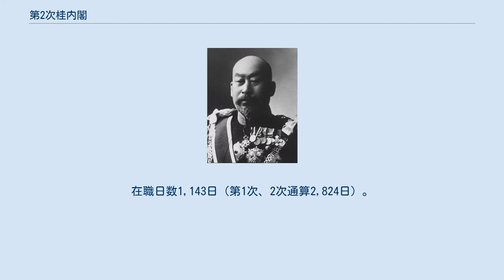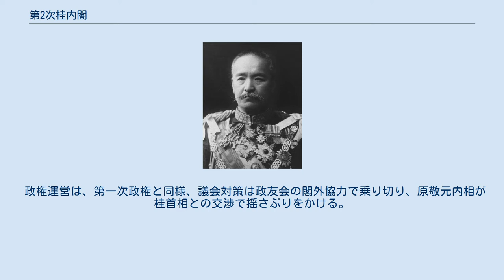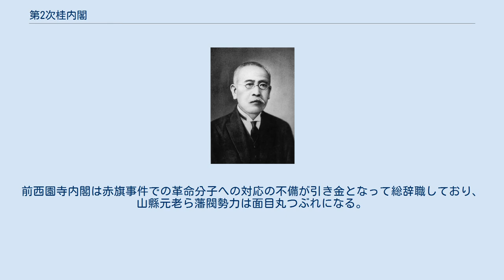第2次桂内閣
第2次桂内閣（だいにじ かつらないかく）は、陸軍大将・軍事参議官の桂太郎が第13代内閣総理大臣に任命され、1908年（明治41年）7月14日から1911年（明治44年）8月30日まで続いた日本の内閣である。
 1908年（明治41年）7月14日任命。
在職日数1,143日（第1次、2次通算2,824日）。
 1908年（明治41年）7月14日任命。
 前政権の第1次西園寺内閣は、立憲政友会を政権与党として運営されていたが、政党内閣制を嫌う藩閥長老の山縣有朋元老が妨害し、嫌気がさした西園寺首相の主導で内閣総辞職する。
当時、西園寺首相は藩閥の主宰者でありながら政友会首班の内閣を容認していた桂太郎前首相を信頼しており、元老会議の手続きを経ずして後継に桂を奏請、1908年7月12日に大命降下、14日に組閣する。
 政権運営は、第一次政権と同様、議会対策は政友会の閣外協力で乗り切り、原敬元内相が桂首相との交渉で揺さぶりをかける。
一方、長年衆議院第二党に甘んじてきた憲政本党では政党再編の機運が高まり、その他中小政党と合同して、1910年3月13日、立憲国民党（犬養毅党首）が結成されるが、原はこれらの政党との連携は否定的で、藩閥と政友会の二大巨頭という体制は維持される。
 1910年5月に大逆事件が発生。
前西園寺内閣は赤旗事件での革命分子への対応の不備が引き金となって総辞職しており、山縣元老ら藩閥勢力は面目丸つぶれになる。
原は桂の政界引退を要求するようになった。
1911年1月26日、築地精養軒にて開かれた午餐会に桂以下政権幹部、西園寺以下政友会関係者が一堂に会した席で、桂は「情意投合」演説を行い、西園寺への政権移譲を表明する。
 さらにその後、継続中であった条約改正交渉が完了するのを待ち、8月25日、内閣総辞職。
今回も元老会議は開かれず、桂の奏請通りに西園寺総裁に大命降下、30日に第2次西園寺内閣が発足する。